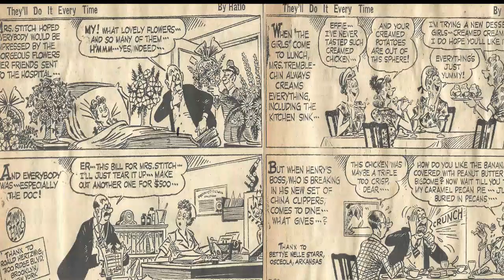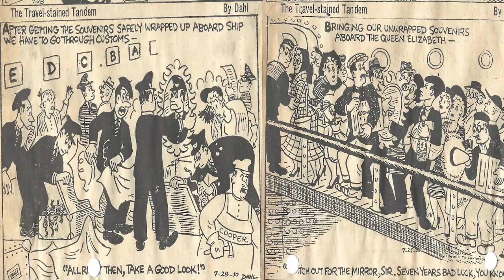Cartoon Parade #200 of Early 1950s